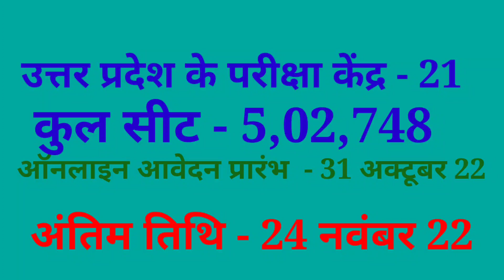CTET 2022 NOTIFICATION | CTET 2022 NOTIFICATION LATEST NEWS | CTET ONLINE FORM | CTET EXAM DATE 2022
Thanks❤️